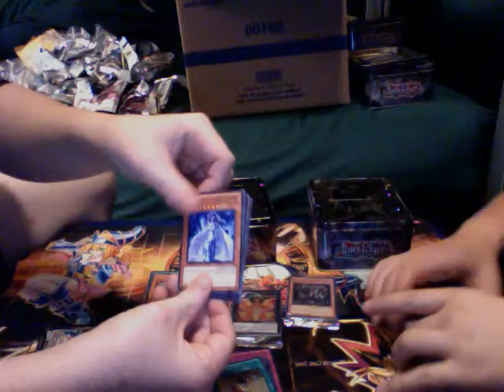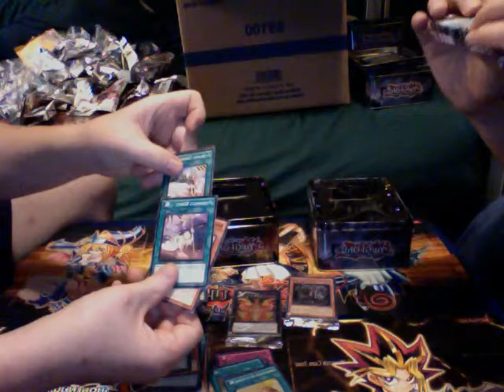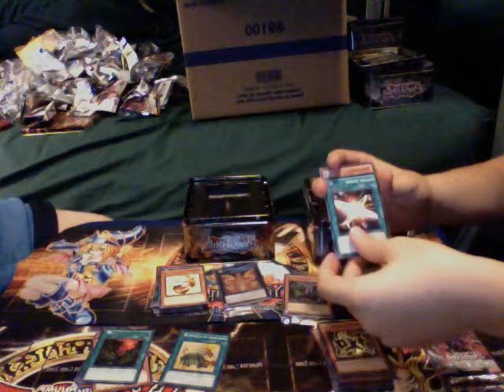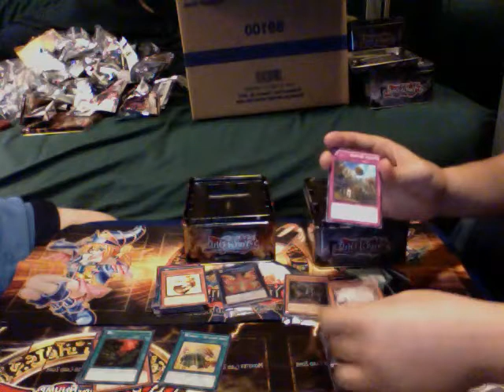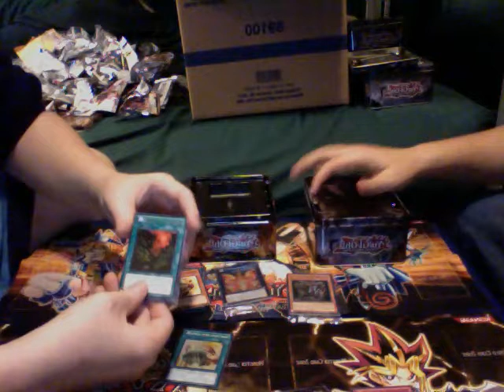Final opening of new yugioh wave 2 tins case 2012 Hanzo and Sun Dragon Part 6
Waz Up yugi tubers, this was the final part to our case of tins opening, hope you have enjoyed them, we sure enjoyed opening them.
On face book we are solomon moto, because they wouldnt let us have hidden dragon.